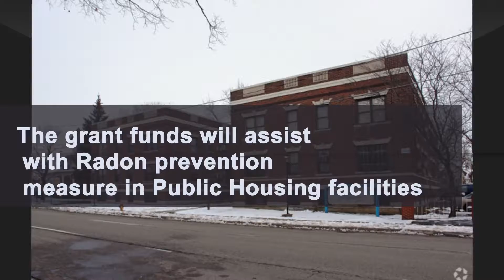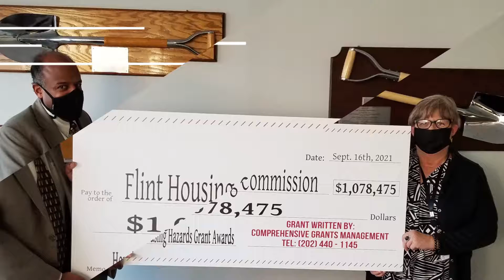Flint Housing Commission (MI) wins a $1,078,475 Housing-Related Hazard Grant Award from HUD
Congratulations Flint Housing Commission (MI) for winning $1,078,475 from the Housing-Related Hazard Grant Award from HUD. Great work done by the Executive Director Mr. Harold Ince Jr., and Ms. Bethany Dimmig, the Director of Asset Management.